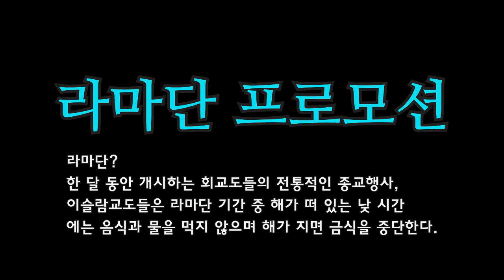[동남아골프여행] 라마단 프로모션